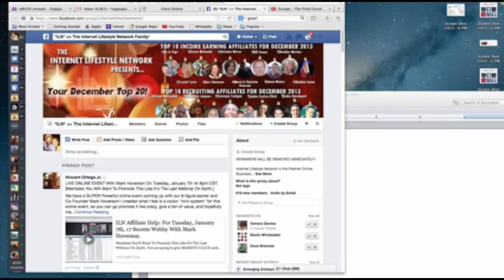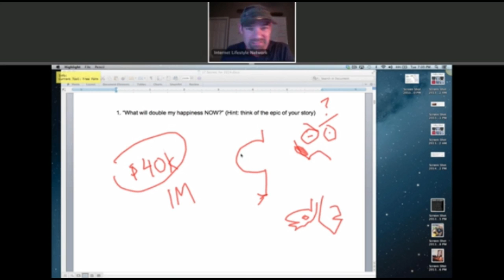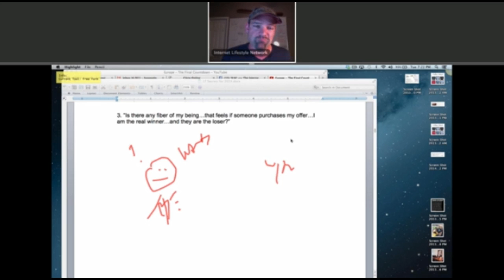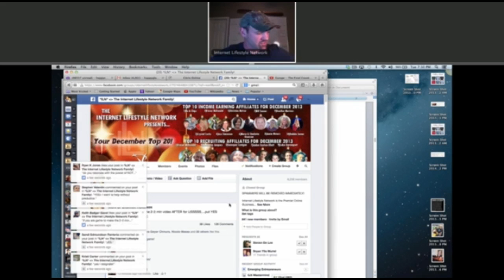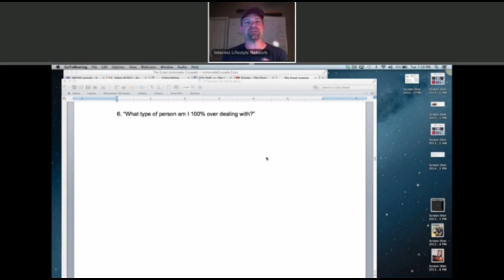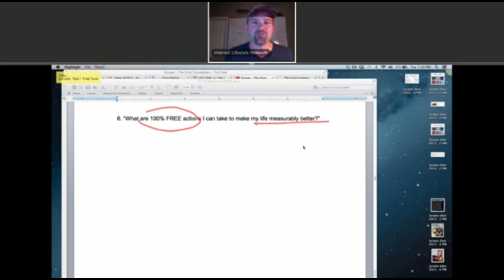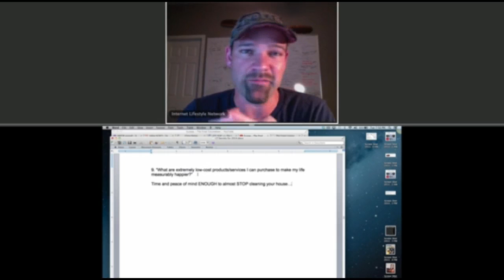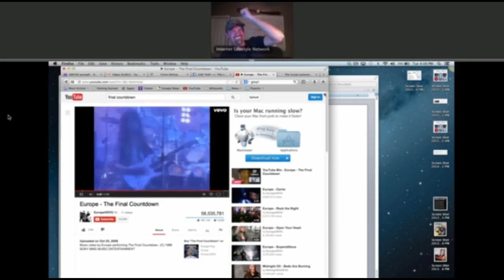17 secrets for 2017 (Mark Hoverson)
17 secrets for 2017 (Mark Hoverson)